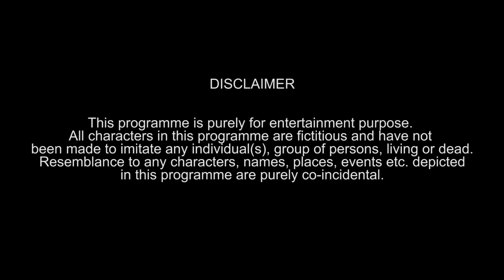Bollywood celebrities in Real Life | Funcho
One random day we had a thought, how would a celebrity be in his Real Life?
So here's everything that we imagined from Sanjay dutt to Ranveer Singh.
We couldn't get our hands on Akshay Kumar as he is busy being Sooryavanshi.
Maybe you can see him in the part 2 of this video.
Please let us know if you want us to make a part 2 of this video.

Cast:- Dhruv Shah, Shyam Sharma, Nishit Shah, Pradyuman.